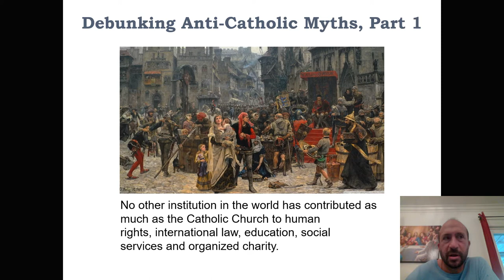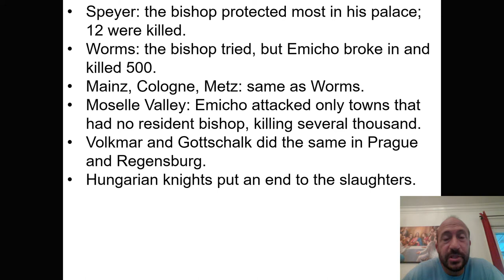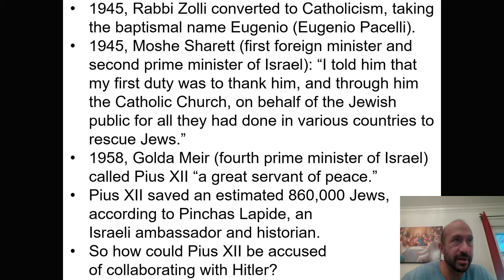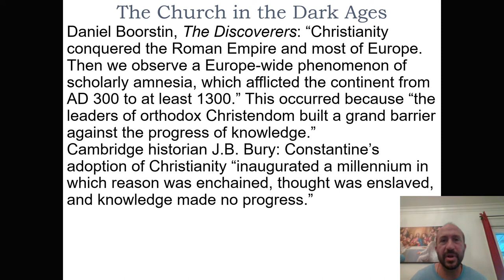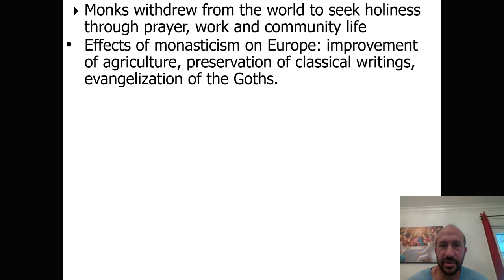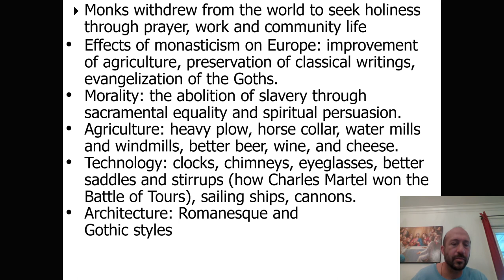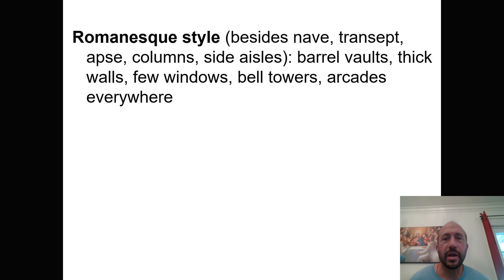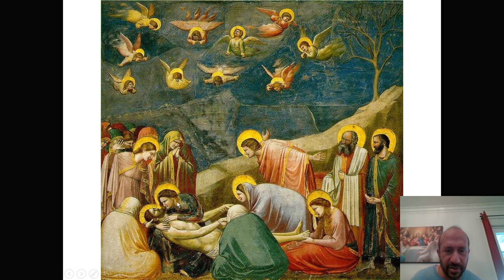Debunking Anti Catholic Myths, Part 1